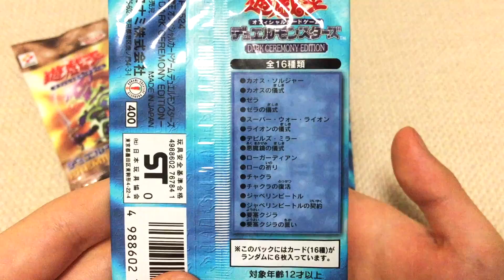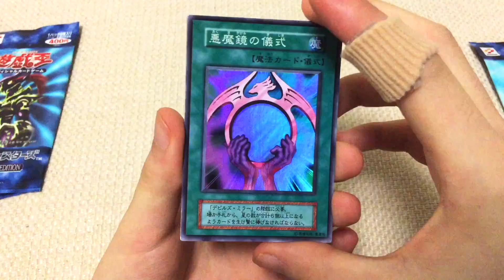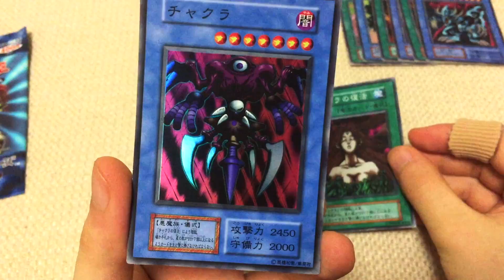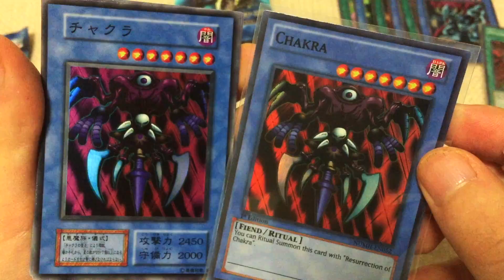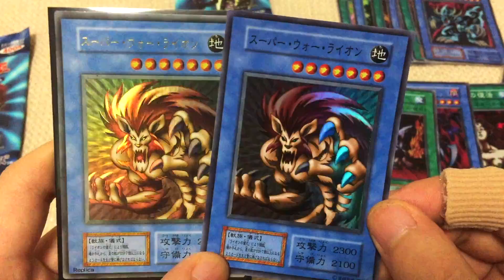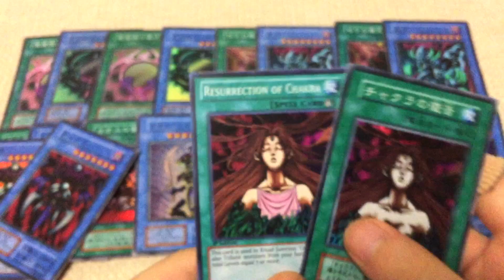【初期遊戯王】チャクラ…復活せよ!!【DARK CEREMONY EDITION開封】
DARKCEREMONYEDITION　遊☆戯☆王　遊戯王　パック開封　開封動画　チャクラ　カオス・ソルジャー　ゼラ　スーパー・ウォー・ライオン　レア